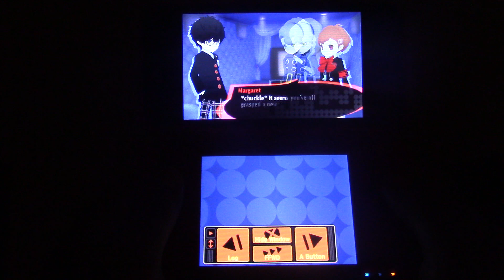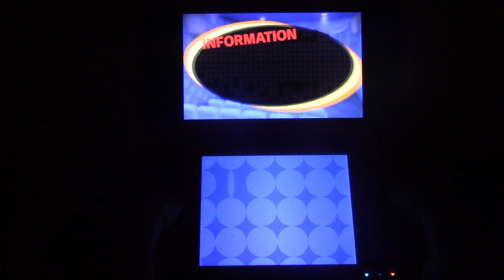Persona Q2 New Cinema Labyrinth Part 489